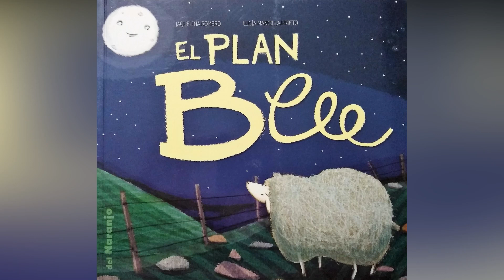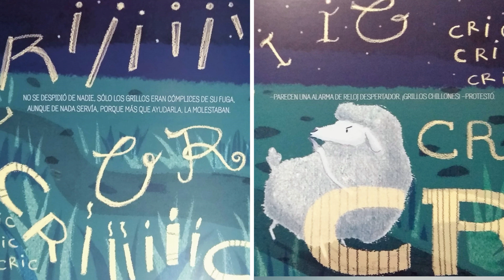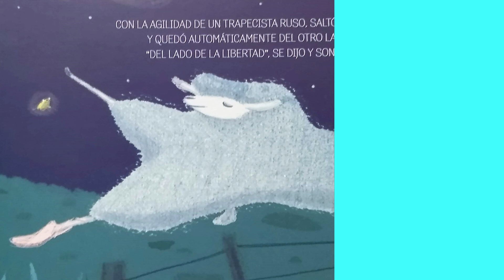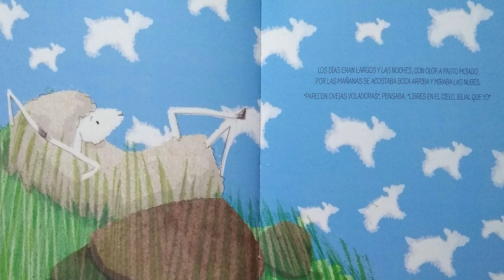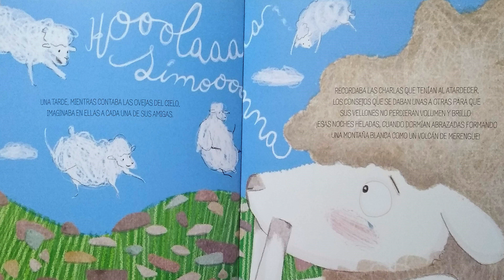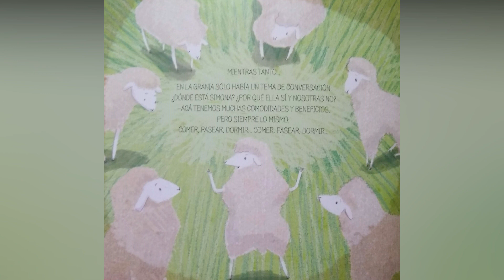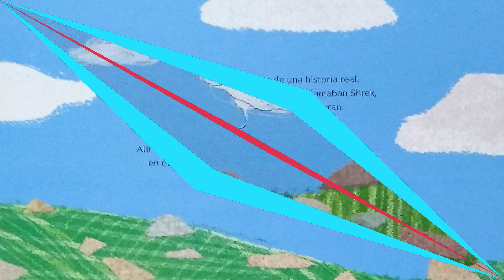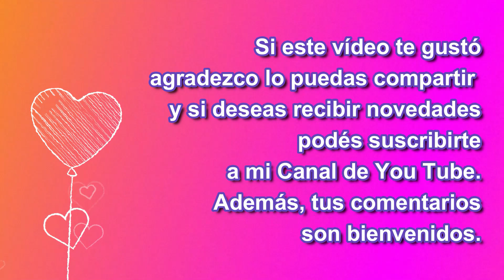Veo veo un libro en un video: "El plan Beeee" Jaquelina Romero y Lucía Mancilla Prieto (Del Naranjo)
Simona es una oveja rebelde con causa. De puro atrevida tomará una decisión que habrá de cambiar su vida. Eso si, con la ayuda de un buen plan. Este cuento está basado en una historia real. Podrás conocer más sobre ella al final del cuento.
Las melodías que acompañan son de Kevin Mac Leod.
Buena vida!